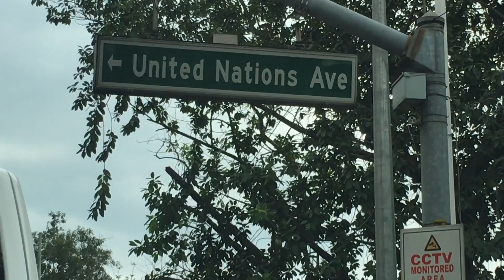Driving thru Metro Manila. part 2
This video is about Driving thru Metro Manila.  part 2